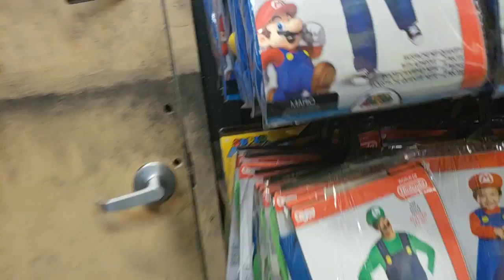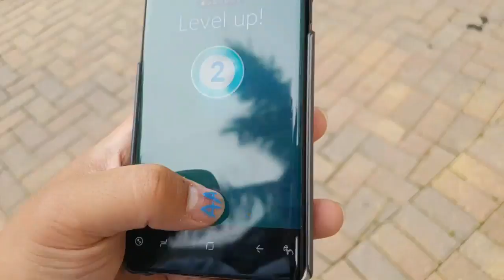Asian Andy Visiting the Birth of IRL Streaming (Ice Poseidon Hometown) Stuart, Florida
Asian Andy's stream on 6/13/2018 visiting chowderheads and other locations in Ice's hometown.